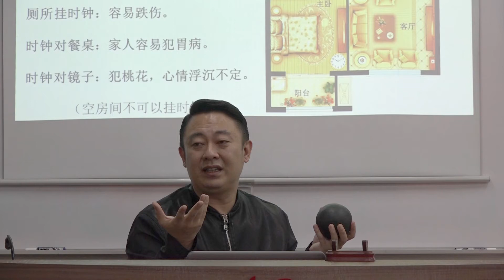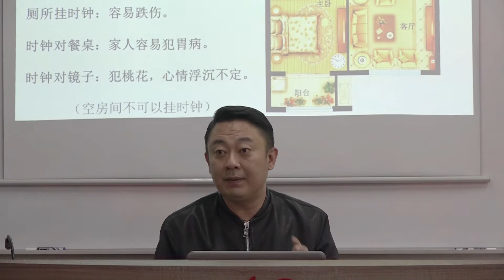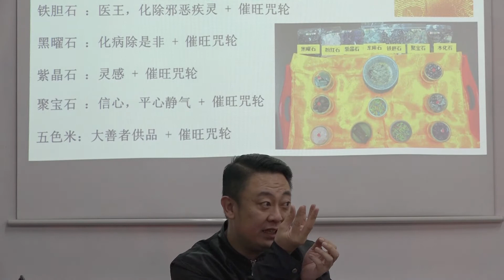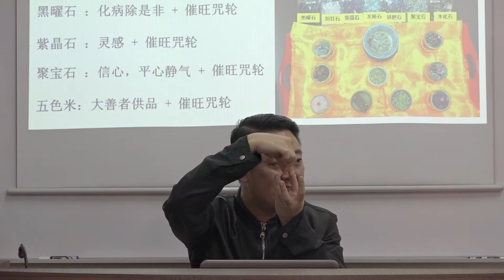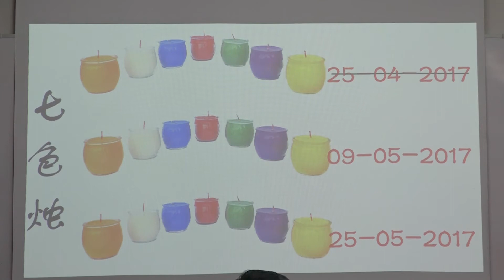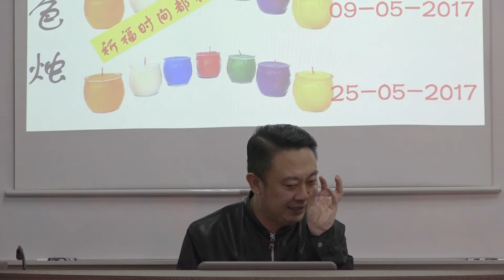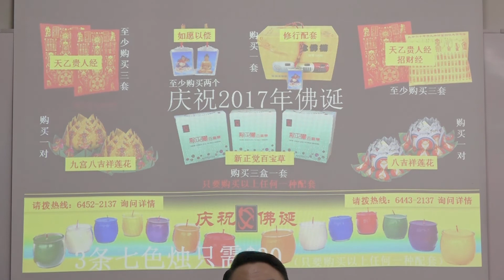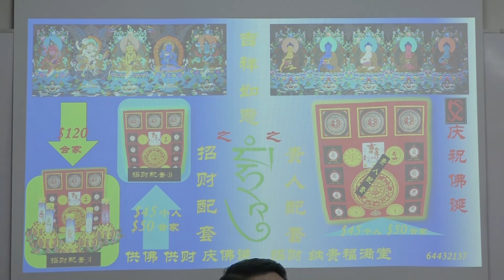利用风水除家中晦气之二 29-04-2017 Seminar (讲座) 06 / 07 - KX Master Neo [梁賑彏(正觉)风水命理大师)] (新加坡风水师傅)